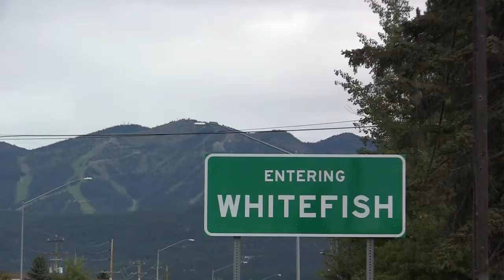2012 Whitefish B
Alternate Whitefish Movie